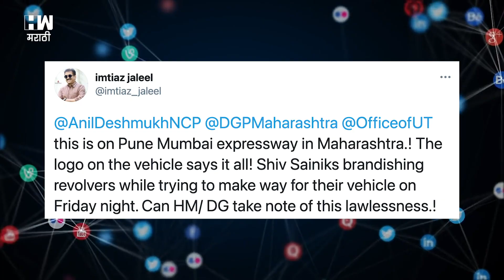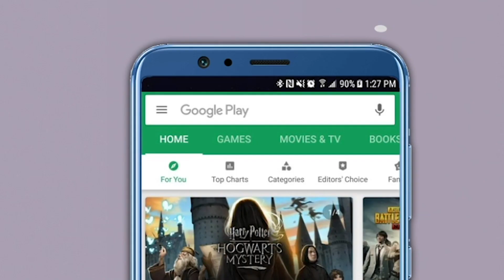शिवसैनिकांची पिस्तूल दाखवून दादागिरी?, व्हिडीओ दाखवत इम्तियाज जलील यांची कारवाईची मागणीImtiazJaleel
एमआयएमचे खासदार इम्तियाज जलील (Imtiaz Jaleel) यांनी शिवसेनेवर गंभीर आरोप केला आहे. काही शिवसैनिकांनी वाहनांच्या रहदारीतून मार्ग काढण्यासाठी पुणे-मुंबई द्रुतगती (Pune Mumbai expressway) मार्गावर पिस्तूल दाखवल्याचा आरोप जलील यांनी केलाय. एका चारचाकी वाहनामधून समोरच्या व्यक्तीला पिस्तूल दाखवतानाचा व्हिडीओही त्यांनी त्यांच्या ट्विटर अकाऊंटवर शेअर केला आहे. तसेच, गाडीवरचा शिवसेनेचा लोगोच सगळं काही सांगत असून राज्याचे गृहमंत्री अनिल देशमुख, मुख्यमंत्री उद्धव ठाकरे अशा प्रकाराची दखल घेणार का?, असा सवालही जलील यांनी केला आहे.
शिवसैनिकांची पिस्तूल दाखवून दादागिरी?, व्हिडीओ दाखवत इम्तियाज जलील यांची कारवाईची मागणी